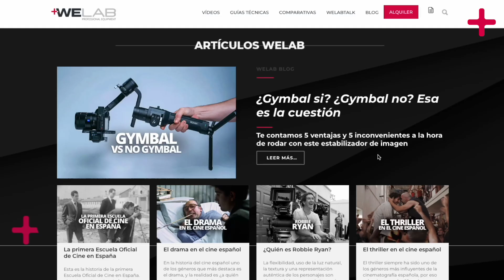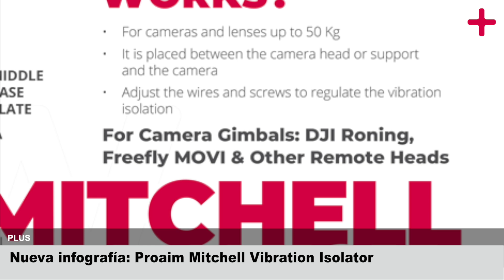En 1 minuto: Resumen semanal de Welabplus (1 de julio a 7 de julio) Welab+ 98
¿Preparados para conocer todo el contenido exclusivo publicado en nuestra web a lo largo de la semana? Dentro WelabPlus.

La semana ha comenzado con una nueva entrega de WelabTalk. Esta vez nuestro invitado ha sido el director de fotografía Pablo Burmann. Con él hemos hablado sobre sus inicios en el mundo del cine, la pasión por el séptimo arte que comparte con su padre Hans y sus cámaras y lentes favoritas. También ha quedado tiempo para hablar de algunos de sus proyectos, como “Kepler Sexto B”, rodada con equipos Welab. Si quieres ver la entrevista completa, ya sabes, visita welabplus.com

A la hora de plantear un rodaje surgen muchas dudas, y una de ellas es si debemos usar gymbal o no. Se trata de un accesorio muy común en la mayoría de rodajes, pero algunos cineastas prefieren no utilizarlo en sus proyectos. Seas un fiel defensor del gymbal o no, en nuestro último blog te contamos 5 ventajas y 5 inconvenientes de utilizarlo. Ahora te toca a  ti decidir de qué lado estás, pero antes lee el artículo completo en nuestra página web.

Ya está disponible la infografía completa del Proaim Mitchell Vibration Isolator. En ella, descubrirás las partes, funcionamiento y utilidades de este accesorio de cámara construido en aluminio de alta calidad. Esta herramienta cinematográfica te permitirá obtener imágenes estables y de alta calidad en todo momento, sin importar las vibraciones, los terrenos accidentados o las carreteras desiguales. Y recuerda, podrás descargar la infografía para consultarla donde y cuando quieras.

Ya ha comenzado el rodaje de “Mar afuera”, rodada con equipos Welab. La nueva serie de Atresplayer está siendo dirigida por Norberto López Amado y Rómulo Aguillaume. La dirección de fotografía corre a cargo de Oscar Duran. La serie nos presenta a Álvaro y Carlos dos internos recién llegados a un centro correccional de menores situado junto al mar. Mientras cumplen su condena tendrán que hacer frente a las amenazas de la banda de Los Pajaritos, a la vez que encuentran apoyos dentro del centro. Para este rodaje se están utilizando dos ARRI Alexa 35 y lentes Canon V35.

Y ya sabes. Nos vemos la semana que viene, rodeados del mejor cine, en WelabPlus.